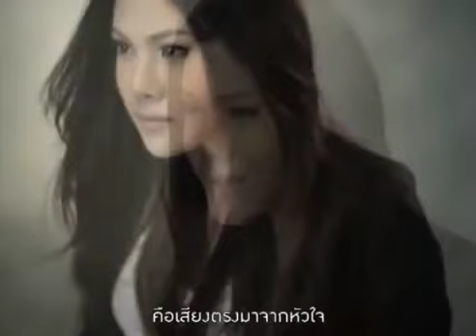กะเทยไทย ที่สุด!! Ladyboys in Thailand